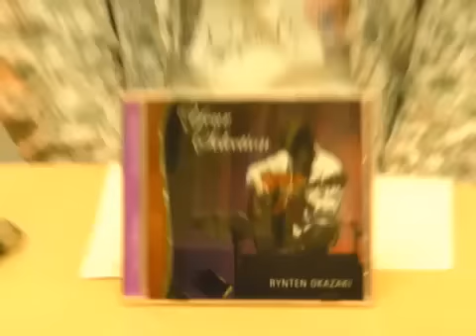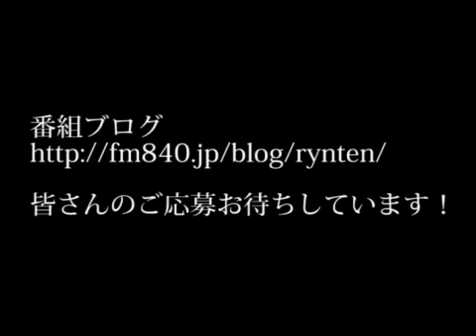岡崎倫典のアコースティック・ウインド～番外編「消えた街」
今週の番外編は、アルバム「スピリットダンス」より僕のオリジナル曲「消えた街」。今年の8月15日で64回目を迎える終戦記念日。64年、長いか短いか人によって感じ方が違うと思いますが、終戦記念日を迎えるにあたり、僕自身、身につまされる想いが年々深くなってきました。戦争で、生まれ故郷の広島や長崎をはじめ、たくさんの街が消えてしまったわけですが、当時亡くなった人たちの礎があって、現在があることを皆さんにも忘れてほしくないものです。

是非、お聴き下さい。

また番組ブログの方も宜しくお願いします。
この番組は中央エフエム )をキーステーションに、 ラジオ・ミュー（
以上、9局のコミュニティエフエム局で放送中です。